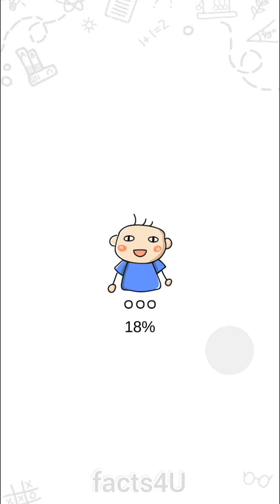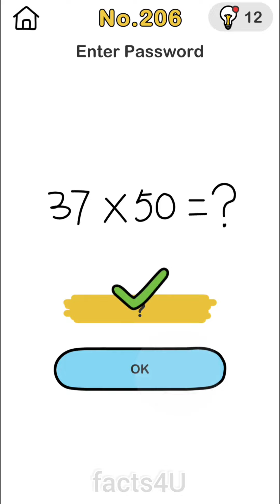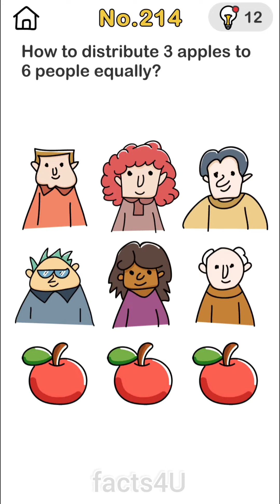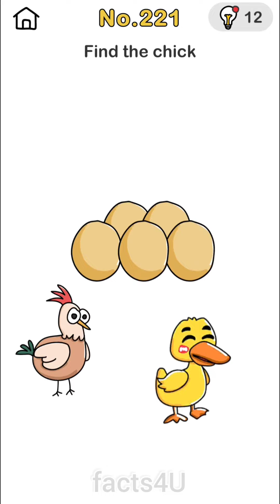Brain out levels 201 - 223 Gameplay Walkthrough Part 5